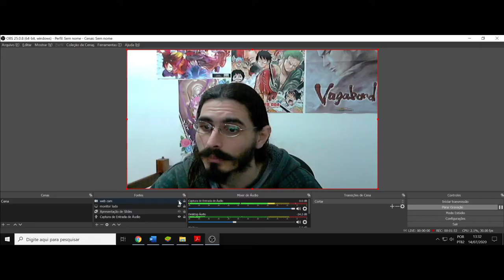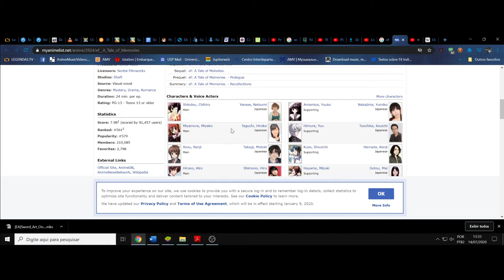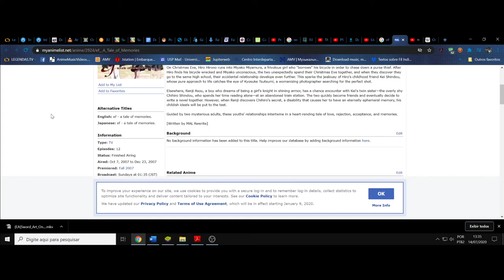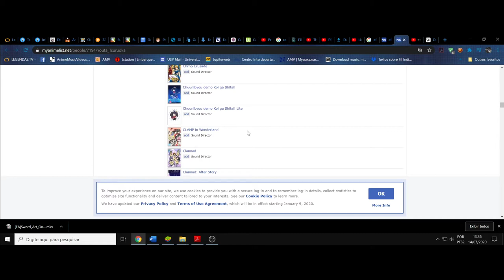(FD) Ef: Tales of Memories. Dentre o limite da memória e do esquecimento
P.s. Me equivoquei e apresentei o diretor de áudio do anime, e não o diretor da animação rsrs... no caso, é esse cara